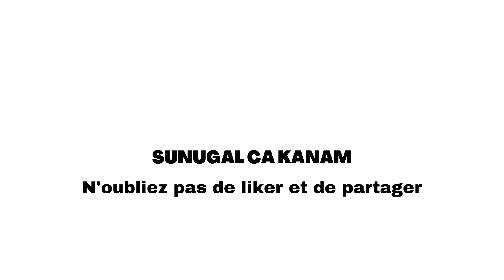Le Sénégal et ses défis structurels | Amadou SABALY AVOCAT